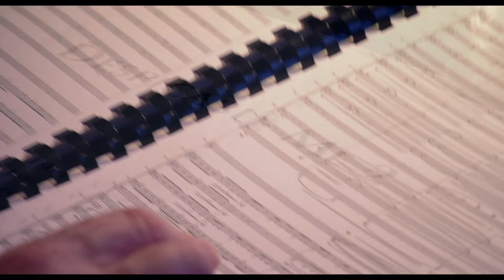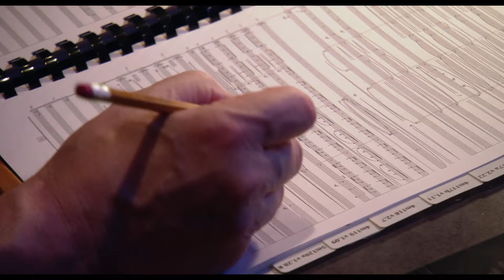Despicable Me 2 | The Music in the Film | Illumination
Watch as you get a look behind the scenes at Pharrell and the music he helped create for Despicable Me 2.

About Despicable Me 2:
Now that Gru has forsaken a life of crime to raise Margo, Agnes and Edith, he's trying to figure out how to provide for his new family. The Anti-Villain League - an organization dedicated to fighting evil – sends Gru on a mission to capture the perpetrator of a spectacular heist, for who would be better than the world's greatest ex-villain to capture the individual who seeks to usurp his power.